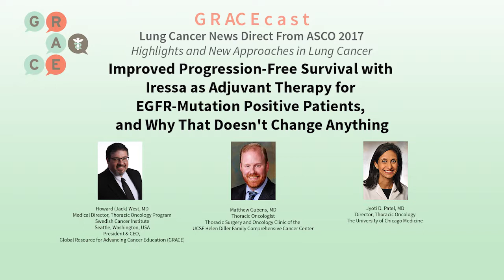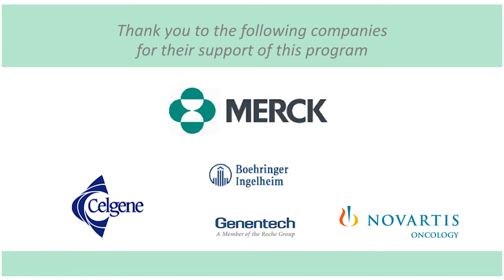Improved Progression-Free Survival with Iressa as Adjuvant Therapy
Improved Progression-Free Survival with Iressa as Adjuvant Therapy for EGFR-Mutation Positive Patients, and Why That Doesn't Change Anything